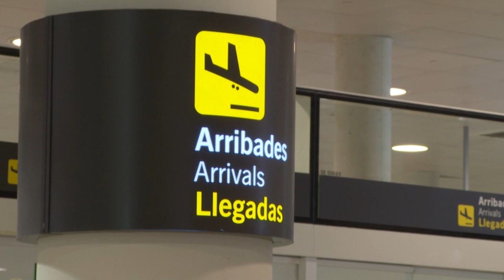L'Espagne rouvre grand ses portes, des touristes vaccinés arrivent à Barcelone | AFP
Des touristes internationaux sont arrivés lundi à l'aéroport de Barcelone, en Espagne, deuxième destination touristique mondiale, qui rouvre grand ses portes et ses plages aux touristes vaccinés.